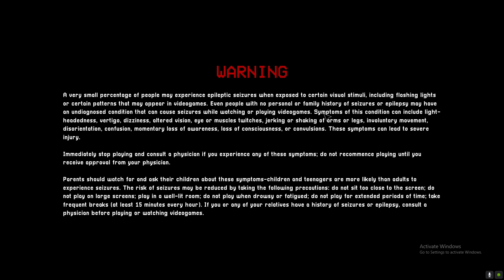Poppy Playtime chapter3 P5